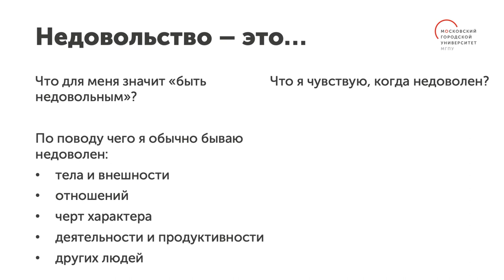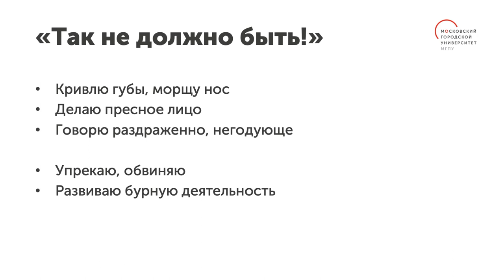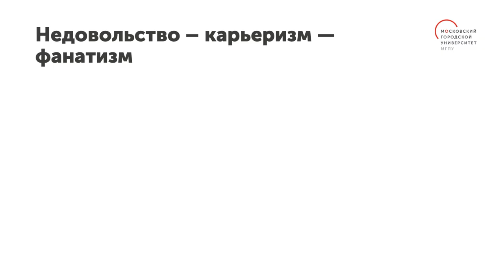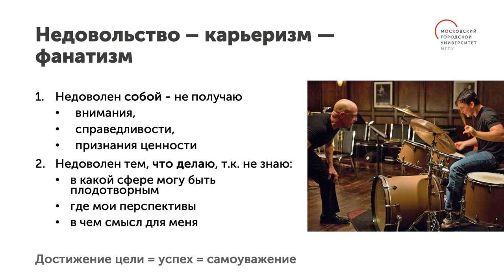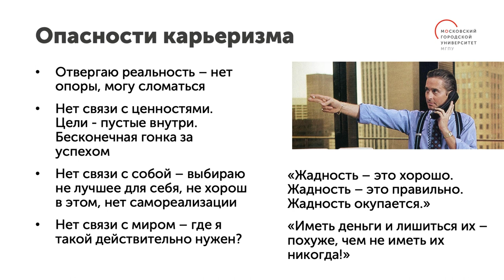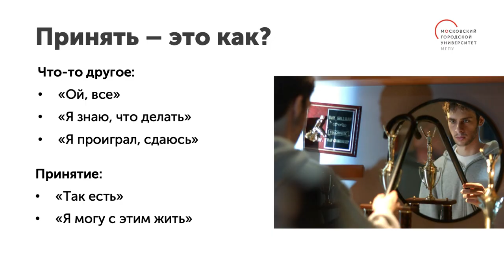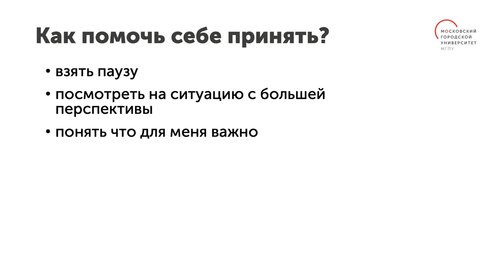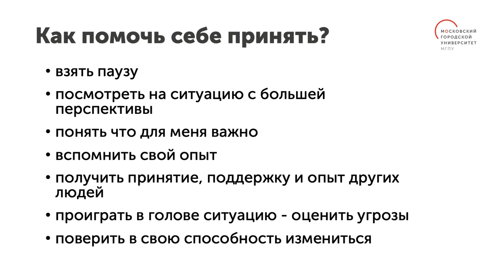Недовольство / Цикл видеолекций «Негативные чувства»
Цикл видеолекций «Негативные чувства» научит использовать любые эмоции себе на пользу. В этом видео ведущая лекций, научный сотрудник НИИ урбанистики и глобального образования МГПУ Дарья Касаткина расскажет о недовольстве.

Погрузившись в суть и проблему недовольства, вы узнаете об источниках возникновения этого чувства. Поймете, почему карьеризм и фанатизм — лучшие друзья недовольства и опасные враги человека. Научитесь принимать неудовлетворяющую вас ситуацию, получая взамен спокойствие и возможность опираться на реальную жизнь.